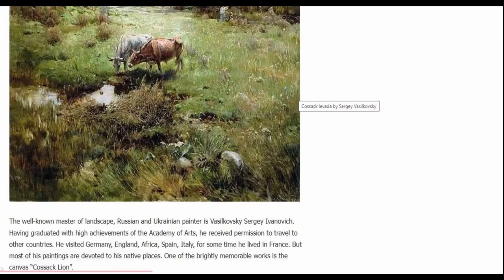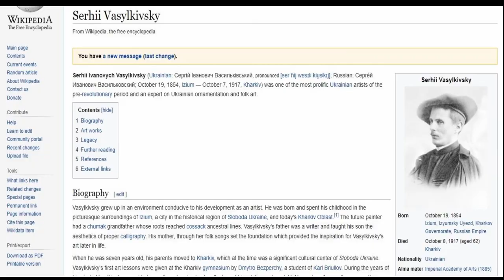Cossack levada by Sergey Vasilkovsky at the National Art Museum of Ukraine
See full Interactive video of the Cossack levada by Sergey Vasilkovsky at the National Art Museum of Ukraine